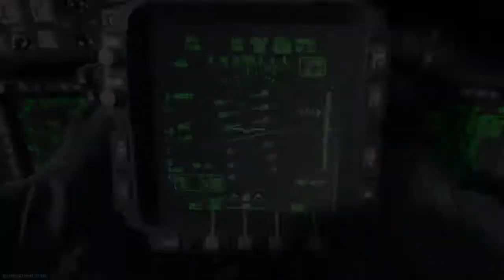Call of Duty®: Modern Warfare®_反動制御全降りスカーで敵チームを全員途中抜けさせる